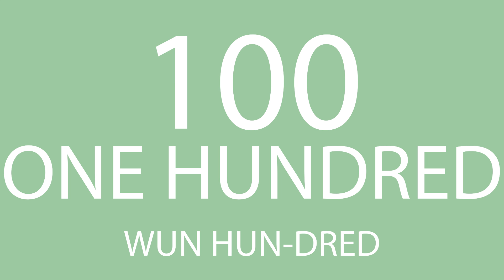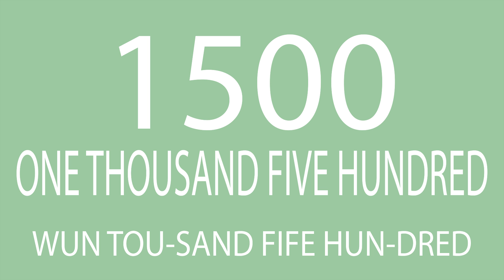Impariamo l'alfabeto aeronautico ICAO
Alfa, bravo, charlie... lo spelling delle lettere e dei numeri in aeronautica viene effettuato seguendo uno specifico alfabeto. In questo video vediamo come si pronuncia questo particolare alfabeto, definito come standard dall'ICAO.